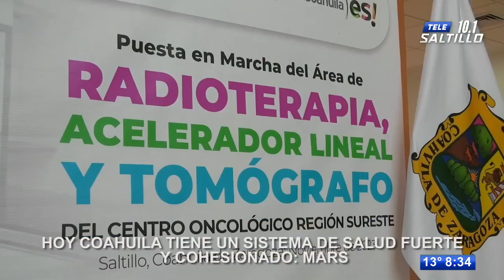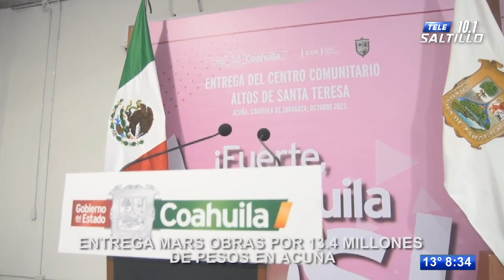Resumen estatal de Noticias